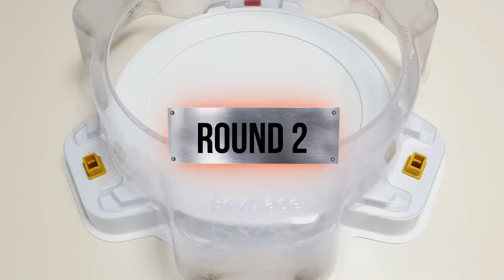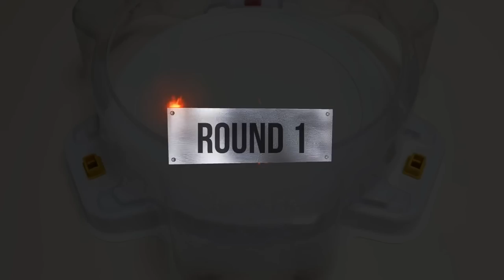【ALL Valkyrie VS ALL Deathscyther & Xcalibur & Wyvern】 Beyblade Burst Marathon ベイブレードバースト 베이블레이드 버스트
Beyblade X
Chrome Ryugu

Beyblade Burst
Beyblade X